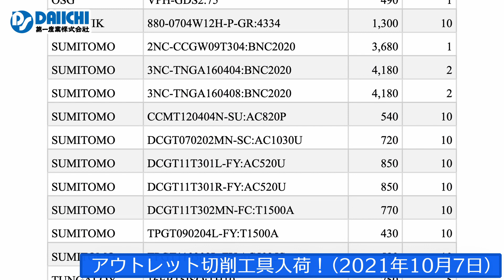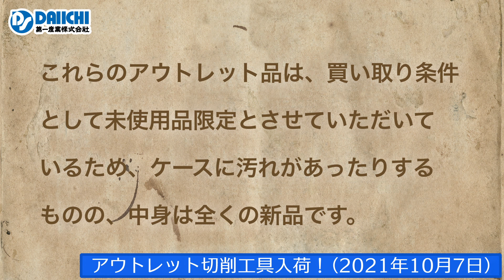【DS-CHANNEL】［アウトレット品入荷］2021年10月7日 京セラ・三菱・不二越・NSTOOL・OSG・SANDVIK・住友・タンガロイの切削工具ドリル・エンドミル・インサートチップ・ホルダ等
［アウトレット品入荷］2021年10月7日 京セラ・三菱・不二越・NS TOOL・OSG・SANDVIK・住友・タンガロイの切削工具 ドリル・エンドミル・インサートチップ・ホルダなど 　切削工具や工作機械を扱う第一産業株式会社の公式YouTubeチャンネルです。

今回のアウトレット品リスト
KYOCERA ABS15R4005:PR930 CNMG120404XQ:PV90 CNMG120408GT:PV90 S20-DRZ1530-05 VBGT110301R-Y:PR930 VBMT160404HQ:CA6525 VNMG160408:CA5525 MITSUBISHI APX3000R203SA20SA CCET09T3V3R-SN:VP15TF CNMG120412-MA:MC6025 CPMH090304-MV:US7020 GPMT11T308-U2:US735 MS4MCD0300 SEMT13T3AGSN-JH:MP7130 TNMG160404-MA:MC6025 TPGH110302L-FS:VP15TF VAPDMD0470 VAPDMSUSD0490 VAPDSSUSD0500 VNMG160404-MA:US735 NACHI 2GE4 AGPSD4.1 AQDEXOH15D0300 SGESS1.05 SGESS4.5 NSTOOL MRB230-1RX4X4 OSG VPH-GDS2.75 SANDVIK 880-0704W12H-P-GR:4334 SUMITOMO 2NC-CCGW09T304:BNC2020 3NC-TNGA160404:BNC2020 3NC-TNGA160408:BNC2020 CCMT120404N-SU:AC820P DCGT070202MN-SC:AC1030U DCGT11T301L-FY:AC520U DCGT11T301R-FY:AC520U DCGT11T302MN-FC:T1500A TPGT090204L-FY:T1500A TPGT110302L-FY:AC5025S TUNGALOY 16ER15ISO:TH10 16ERA60:TH10 16ILG60:TH10 CCGT09T301FR-J10:SH725 CCMT09T308-PM:T6130 CNGG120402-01:NS9530 CNGG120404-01:NS9530 DTX3-030:AH725 TPGM090204L:NS9530 TPGM110304R:NS9530 TPGT090202L-W15:NS9530 TPGT090204L-W15:GH330 TPGT130302-SS:NS9530 TPMT16T304-PSF:AH725 VNMG160404-SS:T6120 VNMG160404-TSF:T9215 XNL6310-02:NS9530 XNL6335-02:NS9530 YWMT11T204-ZF:GT9530